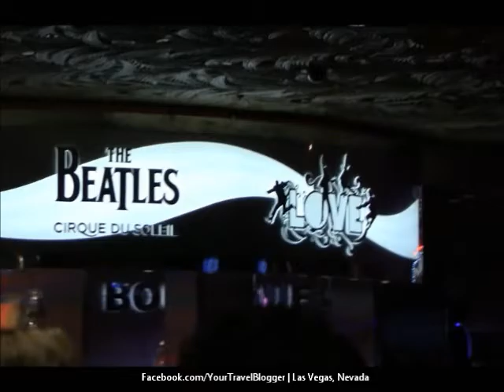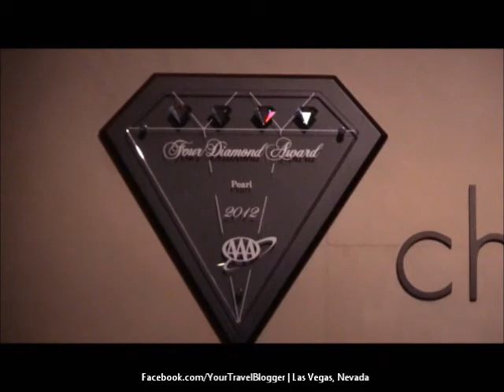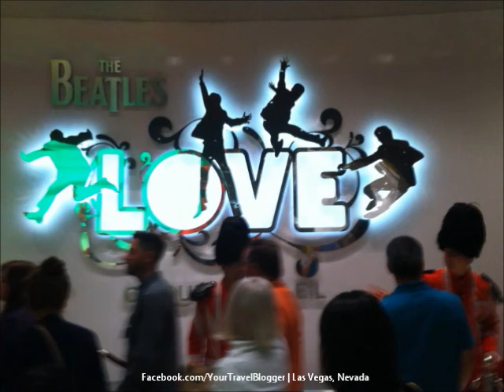Viva Las Vegas | Your Travel Blogger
Music Copyright: "I'm on a Roll" by Stefano

Spent a week in Vegas -which, for anyone that has ever been to SinCity, knows that equals about a month- and had a blast! Here is a travel vlog showcasing some fun sites we saw!

Like the video? Follow Your Travel Blogger's Adventures!!!